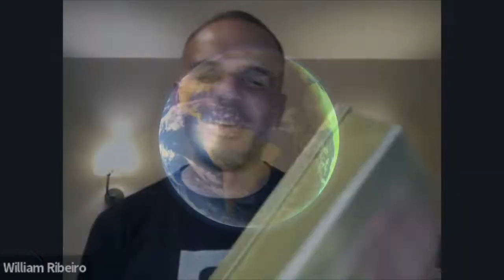William and The Magic Box featuring Steven Potts from London-UK.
William calls up guests from all over the planet and invites them on a personal journey through their memories in life using the thousand of random questions he has collected in his Magic Box.
On this show William talks with Steven from England-UK.